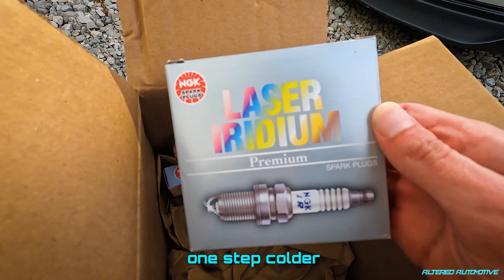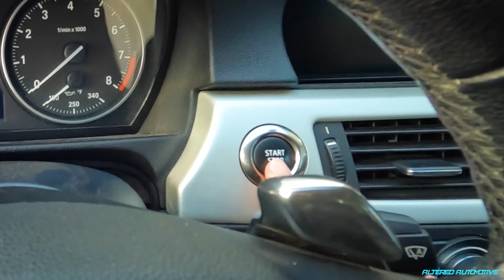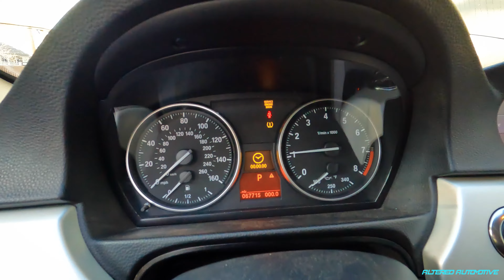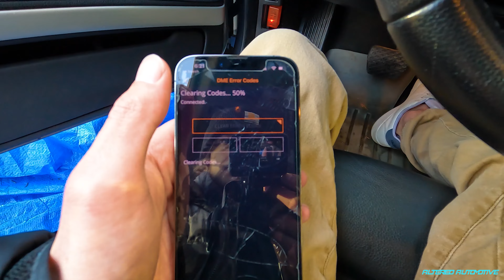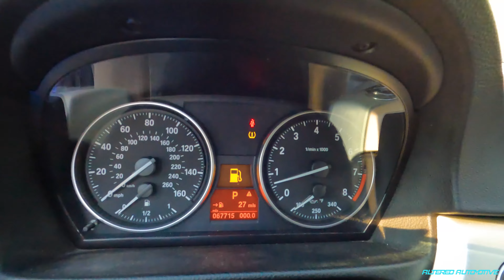I Give my 335i New Parts but it Still Doesn't Like Me😢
This week we start to work on the 335i for real starting with the basics, spark plugs. It is a small step but one in the right direction for sure!

RANDOM TAGS